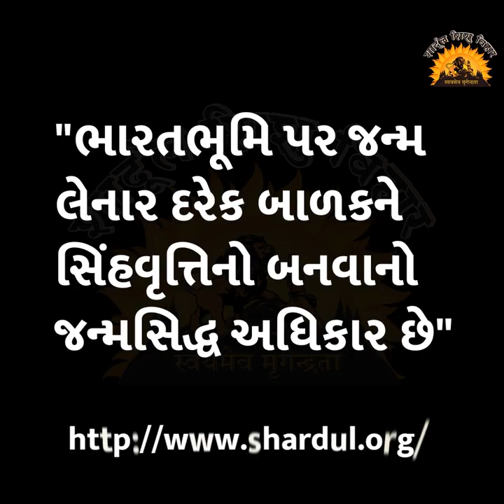વાર્તા રે વાર્તા - 322 : લાવરી અને તેના બચ્ચાં